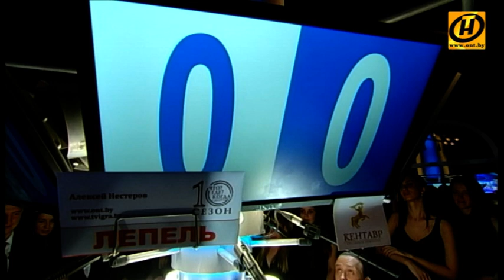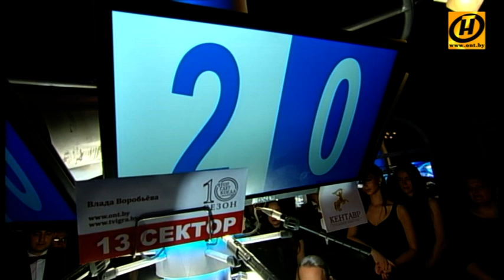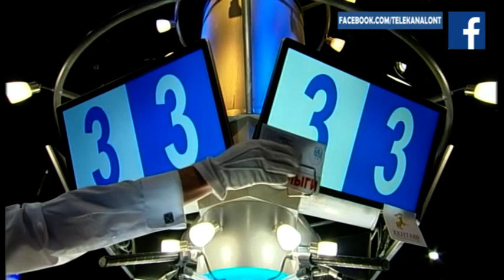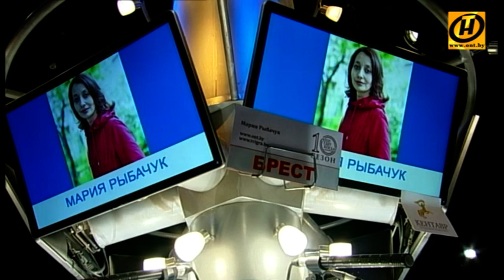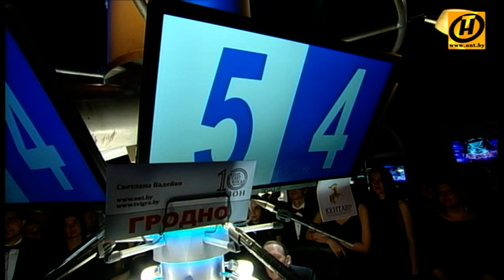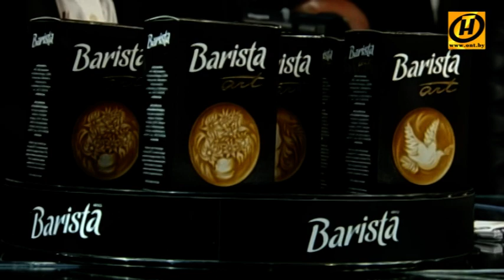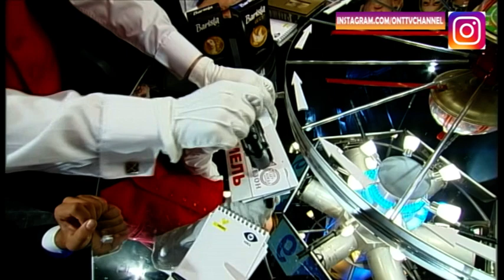«Что? Где? Когда?» в Беларуси. 10 сезон. Осенняя серия. 2 игра. Команда Супрановича // 05.10.2018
Вторая отборочная игра Осенней серии сезона 2018 года. Против телезрителей играет команда Андрея Супрановича. Состав команды: Сергей Дубелевич, Михаил Карпук, Вера Рабкина, Иван Топчий, Павел Чернявский и капитан команды Андрей Супранович